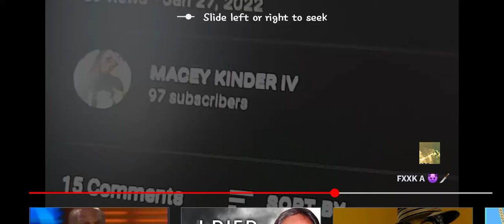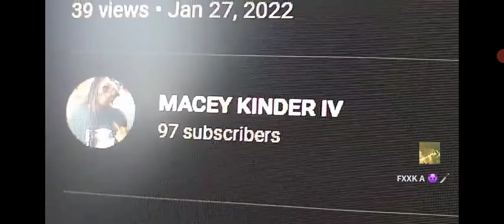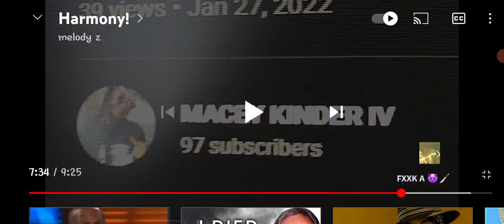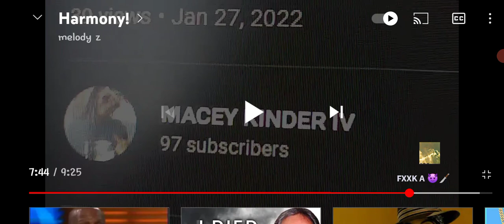THANK YOU MS. MELODY "MOM" FOR BEING RIGHTEOUS NO MATTER WHAT💥👊💯